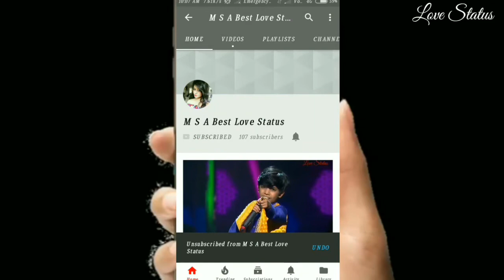Mile ho tum humko___ heart touching WhatsApp status video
Agar yeh video acche lage to
And
Jaroor Karen